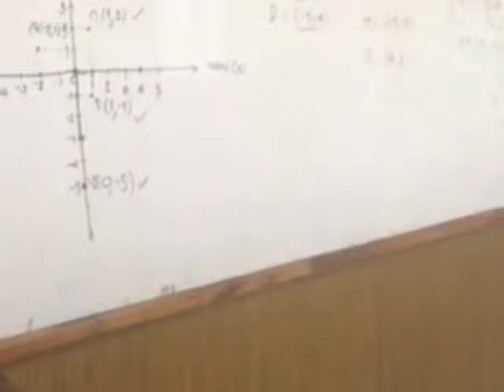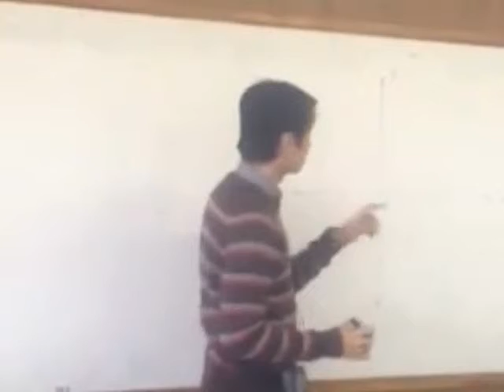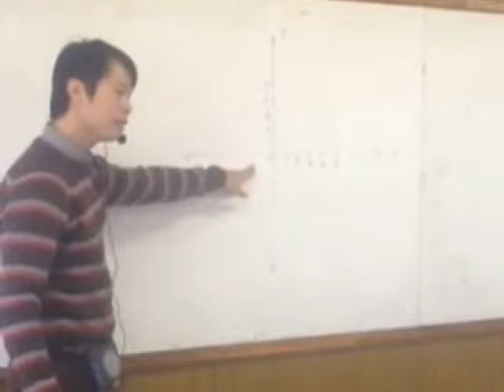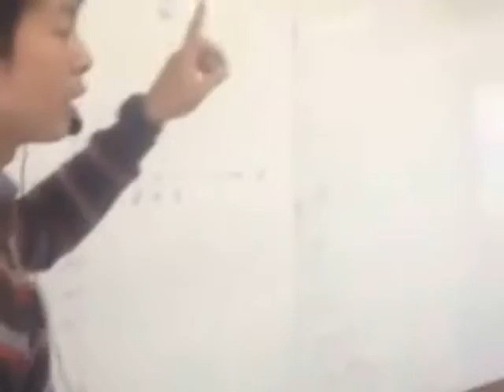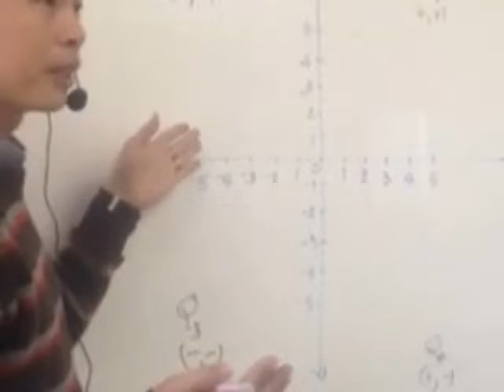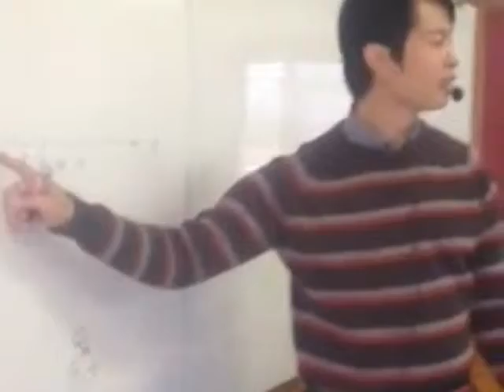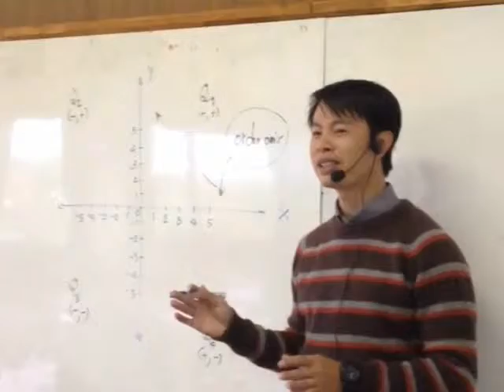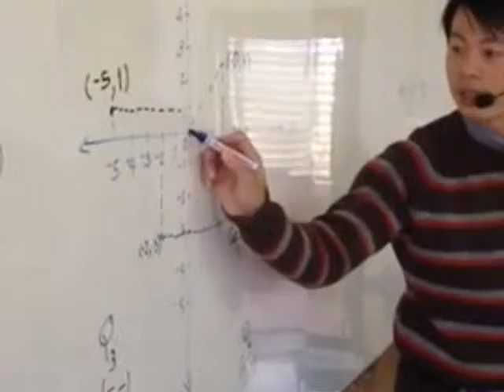Clip 7 Math Showcase (order pair and graph)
Order pair and graph